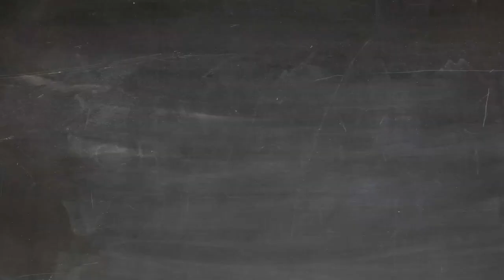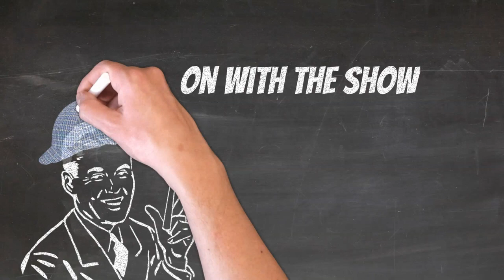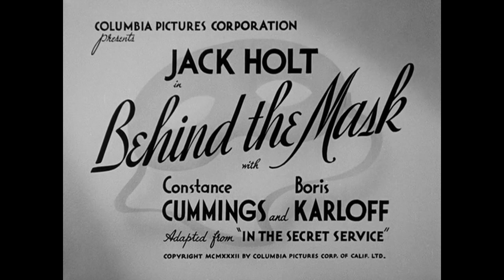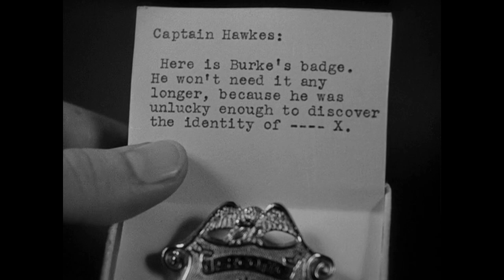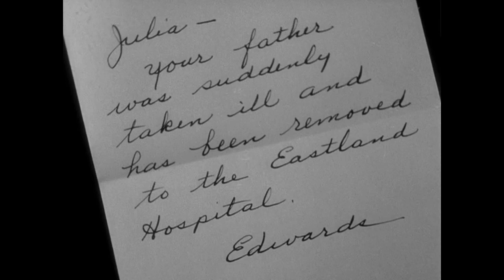Hastings Mystery Theater "Behind the Mask" (1932)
Mystery
Lamont Cranston, aka the Shadow, has his hands full as the murder of blackmailing reporter Jeff Mann is blamed on him. Not only does the real murderer seem one step ahead of him as Lamont tries to discover his identity, but he is continually hampered from gaining crucial evidence by his jealous, interfering fiancée Margo Lane. Cranston perseveres and is rewarded with ...